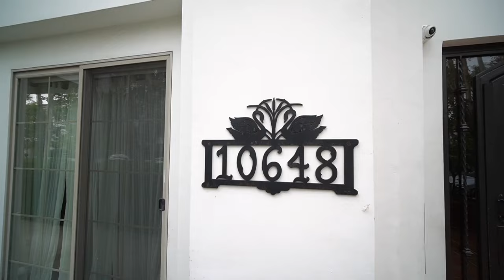Toluca Lake Home Tour: Stylish Luxury Condo with Santa Monica Mountain Views | Windy Ruffini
*PENDING* Homes for sale in Toluca Lake, CA | 10648 woodbridge street #109

🛏 Bedrooms: 2
🛀 Bathrooms: 3
💸$925,000

00:00 Introduction
00:35 Living Room
00:45 Dining and Kitchen
01:01 Bedrooms and Bathrooms
01:27 Patio

Stylish luxury condo located in the prized Toluca Lake community. You are welcomed into the Tavira House building via a lush interior courtyard with plush seating areas & a fountain serenading you. As you walk into the foyer of this end unit condo, you are greeted by an open-concept layout with the kitchen flowing seamlessly into the generously sized family room and dining room complete with a gas fireplace & wine refrigerator.

Sip your morning coffee on the private patio off the family & dining room. The gourmet kitchen features stainless steel Viking appliances & a top of the line Samsung smart refrigerator. The oversized primary bedroom boasts a large walk-in closet with custom built in cabinetry. The primary bath features a double sink vanity with a Carrera marble countertop, a spa like shower & a soaking tub for relaxation. A 2nd bedroom has its own bath and an abundance of closet space. There are so many upscale features including nest thermostat, new white oak wood flooring, new top of the line carpeting in the bedrooms, recessed LED lighting, plantation shutters, and more. Laundry is conveniently located in a utility closet. Two tandem parking spaces in the gated garage. Bike parking and a dedicated storage unit. The building has elevator service from the garage all the way to the rooftop sundeck, where residents and guests can enjoy the pool, spa, fitness center, outdoor fireside lounge, BBQ/dining area and sweeping views of the Santa Monica Mountains & Universal Studios!

* ABOUT*

Hey there! I'm Windy, Founder of Focus Real Estate, and I help buyers and sellers all around Orange County achieve their real estate goals. We are always FOCUSED on our client's dreams & goals. ⠀
Trust, integrity, attention to detail, negotiating skills, providing a stress-free and smooth transaction are what we deliver to each and every client. We pride ourselves on providing our clients with the finest service available in their quest to reach their real estate goals🏠 ⠀

Each transaction has a different story; whether you are looking for your dream home, or an investor looking for the next business opportunity, relocating for a new job, scaling up or down, we are here to help you with the most utmost care. Having lived in CA for over 20 years we are proud to work in the areas that we know best. Spanning from Newport Beach to San Clemente, the community we love and are proud to call our home.🌴 ⠀
Above all, my consultations are always FREE! ✔️ ⠀